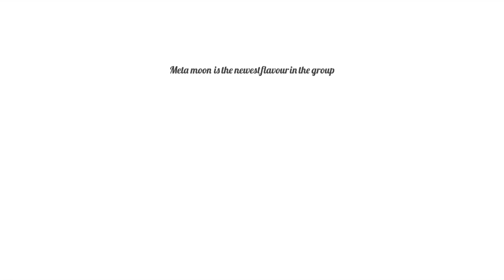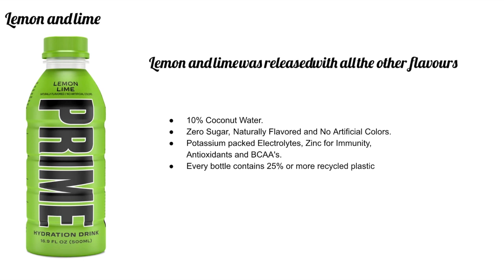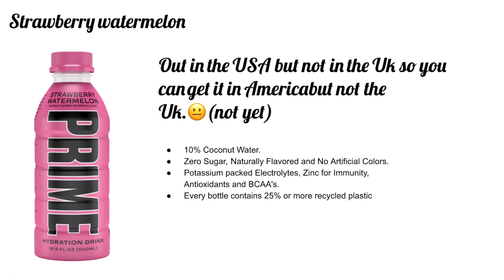All prime flavours!(2022-2023)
All prime hydration flavours!

Go check out the prime website and get your own one!